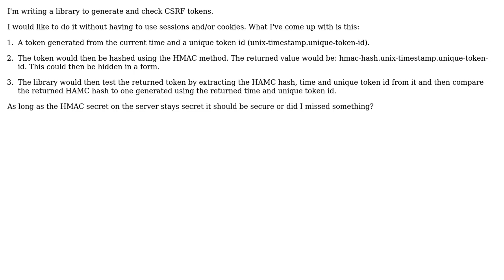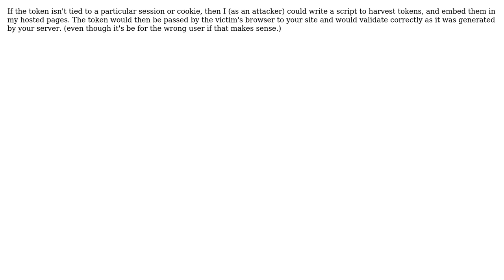Software Engineering: Generating CSRF tokens without using sessions & cookies (3 Solutions!!)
Software Engineering: Generating CSRF tokens without using sessions & cookies

With thanks & praise to God, and with thanks to the many people who have made this project possible! | Content (except music & images) licensed under CC BY-SA | Music | Images & others | With thanks to user Neel Basu user Istvan user Glass Robot user Charlie and the Stack Exchange Network Trademarks are property of their respective owners. You are responsible for your own actions.